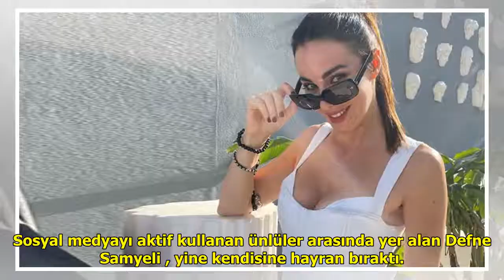Karşıdan esen rüzgarın tadını çıkaran Defne Samyeli siyah bikinisiyle nefes kesti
Sosyal medyayı aktif kullanan ...